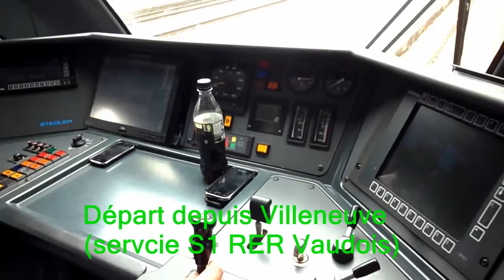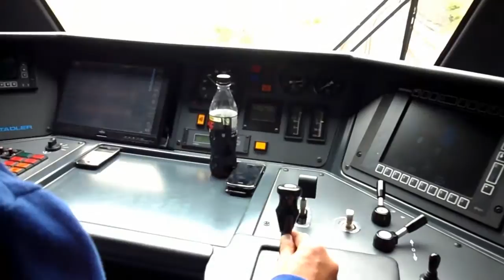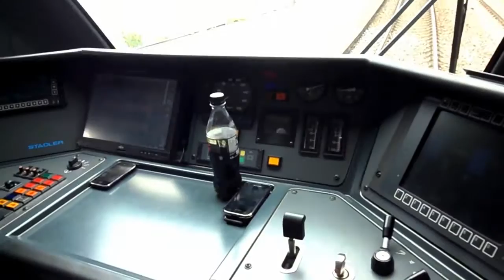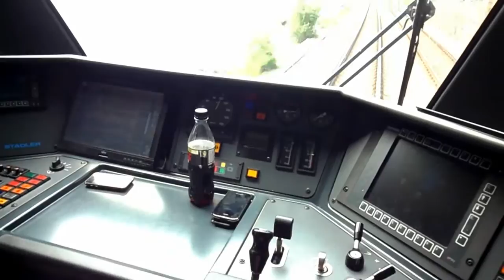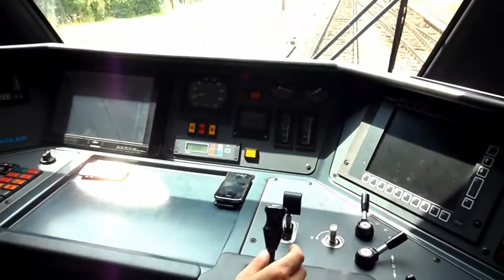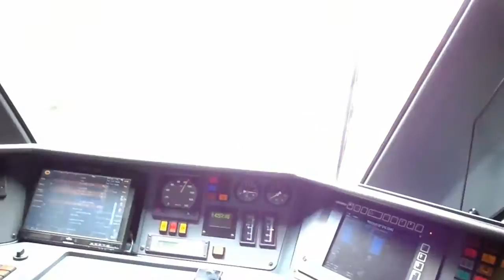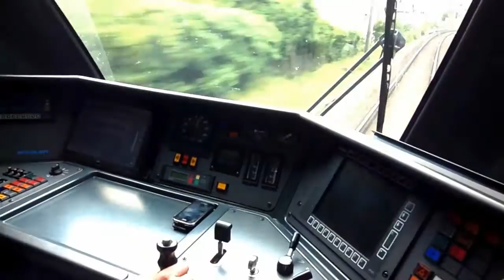CFF RABe 523 voyage en cabine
Petit voyage en cabine à bord de la rame Flirt RABe 523 022, entre Villeneuve et Pully, au bord du lac Léman.

Cette vidéo date de l'année dernière... Mais je viens seulement de la retrouver...

Ne pouvant la modifier (montage déjà fait), je vous prie de m'excuser des quelques fautes d'orthographe...

Un grand merci au mécano pour son accord de mise en ligne... et surtout, d'avoir pu monté devant !